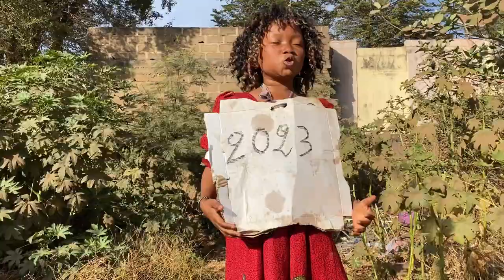Bonne et heureuse année 2023 à tous et à toutes